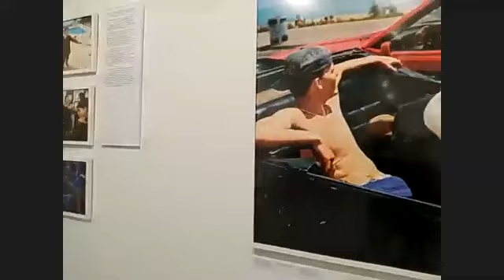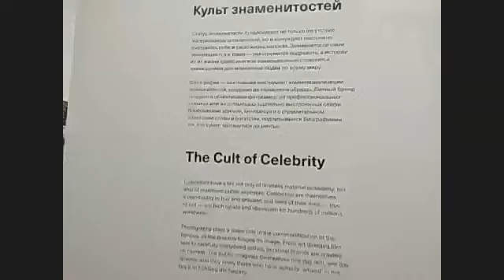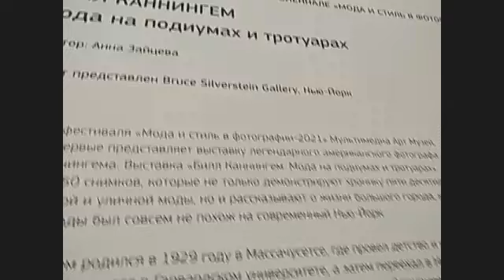Эпизод № 2 от 02.06.2021. Гость эфира — Наталья Ударцева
Вопреки первоначальным планам, Наталья подключилась не с компьютера, а со смартфона, находясь в «полевых» условиях — на открытии нескольких выставок в МАММ К сожалению, часть времени ее выступления камера была отключена. Просьба не придираться сильно к качеству видео — оно ни в коей мере не представительское, а всего лишь фиксирующее/документирующее нашу встречу. Впредь над качеством эфиров будем работать плотнее.

Метки времени:

* 00:00 — мини-лекция Натальи Ударцевой «Фотография как инструмент исследования»;
* 27:39 — беглый показ Натальей ключевых выставок, открывшихся в МАММ, в контексте темы ее выступления;
* 32:50 — рассказ Артемия Ломова о фестивале «Молодые фотографы России», представляющий видение этого мероприятия со стороны (от вовлеченного и активного участника, но все же не входящего в команду организаторов);
* 35:38 — продолжение экскурсии по залам МАММ от Натальи;
* 37:20 — Артемий напоминает о происхождении названия группы; о том, что автор названия «Умная фотография» — не кто иной, как Наталья Ударцева;
* 39:20 — Артемий и Наталья рассказывают о Союзе фотохудожников России; о том, зачем наиболее сильным участникам группы может оказаться полезным вступить в Союз; о том, в каких плоскостях может сложиться взаимополезное сотрудничество участников группы и Союза;
* 49:46 — свободное общение, ответы на вопросы аудитории.

Предлагаем вашему вниманию краткий конспект лекции Натальи.

Попытка диалога с аудиторией, вопрос: что можно исследовать с помощью фотографии?

Размышления о нашем времени: наступила цифровая эпоха; фотография перестала быть уделом избранных; у каждого появился реальный шанс быть увиденным во всем мире; пора сложная и нестабильная; каждый действует самостоятельно, правил фактически нет; это причиняет стрессы и дискомфорт; авторы прибегают к фотографии в том числе по причине присущего ей психотерапевтического эффекта — порой неосознанно.

В наше время исследовательская роль фотографии существенно усилилась по сравнению с прошлым столетием. Молодые авторы опираются на опыт предыдущих поколений — иногда даже не будучи знакомым с творчеством мастеров прошлого, повлиявших на текущее положение дел в фотографии.

Представляется необходимым вспомнить некоторых авторов прошлого века.

Август Зандер (August Sander). Автор большого проекта «Люди XX столетия», который был издан в 7 томах уже после смерти автора. Метод — типологизация, лежит в основе концептуальной фотографии. Позже этим методом пользовались Ирвин Пенн (Irving Penn), Диан Арбус (Diane Arbus), Пол Стрэнд (Paul Strand) и другие.

Проекты, в которых авторы пытались сделать портрет всего человечества, предпринимались неоднократно. В США такую миссию возложил на себя Роберт Франк (Robert Frank) с его книгой «Американцы».

Как Зандер не был принят нацистской Германией, так и Франк воспринимался в штыки в США как «разрушитель эталонного образа американца». Долгое время не получал положительного отклика и Ричард Аведон (Richard Avedon), автор книги «На Американском Западе».

Важно понимать, что серьезные проекты не делаются за один день. Нужно быть готовым к тому, что проект не будет сразу понят и принят, не начнет тут же путешествовать по выставкам.

Лорен Гринфилд (Lauren Greenfield) работала над своим проектом 25 лет.

Алексей Мякишев снимает свой проект о русском Севере порядка 30 лет.

Стоит обратить внимание на опыт Хайди Холлинджер (Heidi Hollinger), которая в 1990-е сделала две книги о России — «Особенности национальной политики» (о политических лидерах, в т. ч. оппозиционных) и «Русские». Этот опыт повторили Джейсон Ашкенази (Jason Eskenazi) и Валерий Нистратов в проекте «Титульная нация», начатом в 2000 году.

Вышеперечисленные авторы использовали жанр портрета, но для исследования это вовсе не обязательное условие. Можно отметить своеобразный проект Ивана Михайлова «Новые сказки на ночь» основанный на снимках Перми в жанре пейзажа.

Сейчас авторы все чаще направляют исследования вглубь себя, наше время побуждает чаще заниматься исследованиями внутреннего мира человека. Многие авторы идут путями, схожими с таковым у Алека Сота (Alec Soth) — фотографа «Магнума», сочетающего в своих работах документалистику и арт и провозглашающего, что фотография — не повествовательное искусство, у него нет начала, середины и конца.

Молодые российские авторы, с творчеством которых непременно стоило бы познакомиться: Данила Ткаченко, Елена Аносова, Александра Бауэр, Наталья Ершова, Алена Кочеткова.